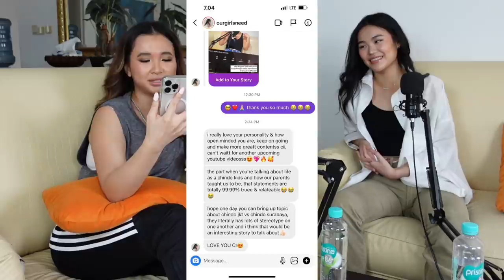Chindo Jakarta vs. Chindo Surabaya ft. Ellaine Ivanka | ItsIndahG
BAHASA INDONESIA CLOSED CAPTIONS NOW AVAILABLE!

Timestamps:
0:00 - Intro, Get To Know Us
3:58 — Does Ellaine like it in JKT? Will Indah Ever Visit SBY?
7:15 — Surabaya Food Culture & Indah Getting Food Poisoning From Warungs
9:56 — Who’s More Friendly/Approachable
19:21 — Who Spends More Money?
23:40 — Chindo SBY Sweet 17
24:50 — Inggrisnya Kok Medok?
27:02 — Crazy Rich Surabayan
28:07 — Comparing Fashion
30:27 — Siapa Lebih Totok?
33:34 — Who Gets Married Earlier?
43:48 — Could Indah Survive Living In SBY?
45:03 — JKT Parents vs. SBY Parents; Match-Making Their Kids
47:55 — Which City Has More Chindos; Diversity In These Cities
50:30 — Comparing Music